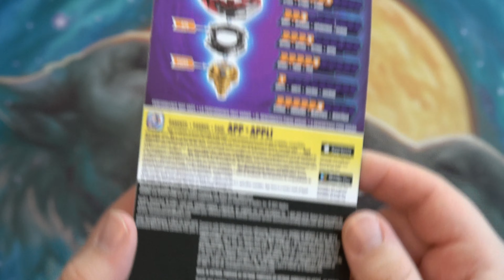Beyblade Burst Speed Storm Brave Roktavor R6 UNBOXING & LAUNCH